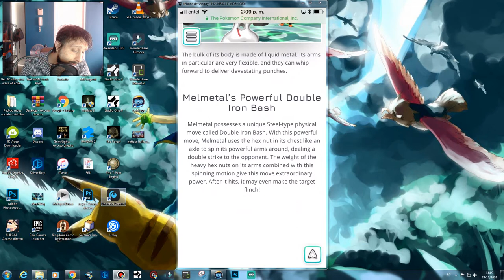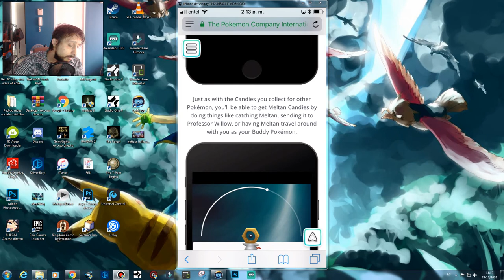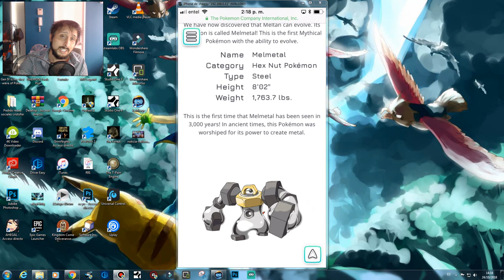¡MELMETAL la EVOLUCIÓN de MELTAN con 400 caramelos en Pokémon GO!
¡melmetal la evolución de meltan con 400 caramelos en pokémon go! - Etiqueta: como pokemon go sin salir de la casa
¡melmetal la evolución de meltan con 400 caramelos en pokémon go! salta la noticia conla evolución de meltan con 400 caramelos a melmetal en pokémon go!!
pokemon go melmetal la evolución de meltan pediria 400 caramelos.
Search Results of Como Pokemon Go Sin Salir De La Casa
 Check all videos related to Como Pokemon Go Sin Salir De La Casa